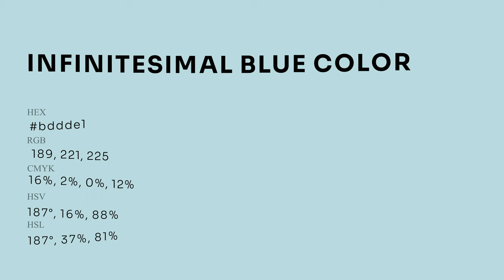Infinitesimal Blue color bddde1 hex Warm Blue color bddde1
What color is Infinitesimal Blue ? bddde1 hex, Warm Blue color bddde1

Hex bddde1 Color Code is also known as Infinitesimal Blue color

Hex bddde1 Color code in RGB color code model is created after adding 74.12% red color, 86.67% green color and 88.24% blue color.
Hex bddde1 Color code in CMYK color (process color) code model is generated after subtraction of 16% cyan, 02% magenta, 0% yellow, 12% black.